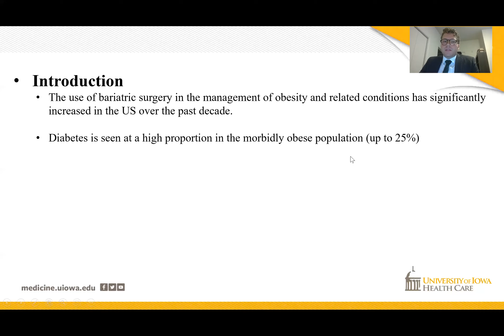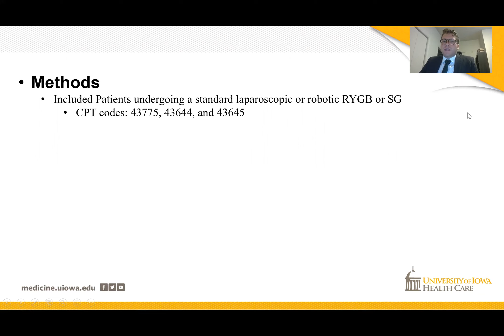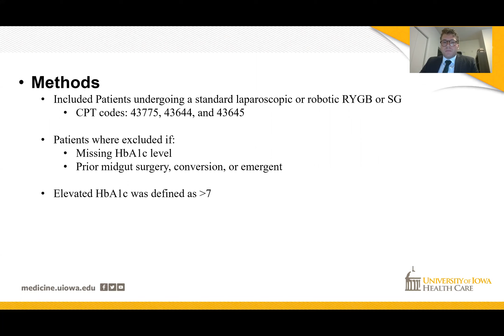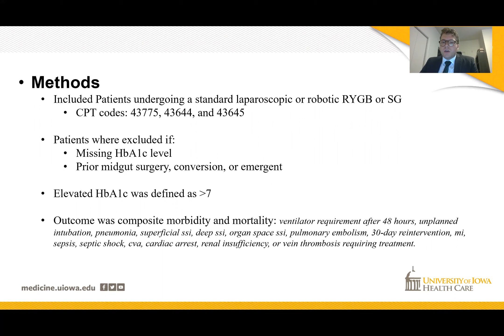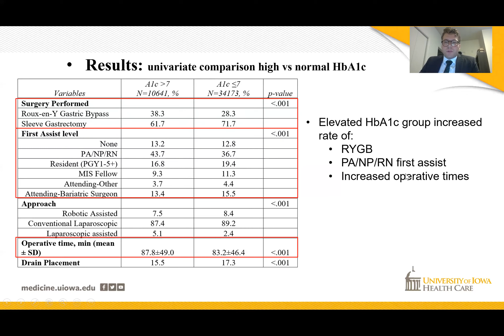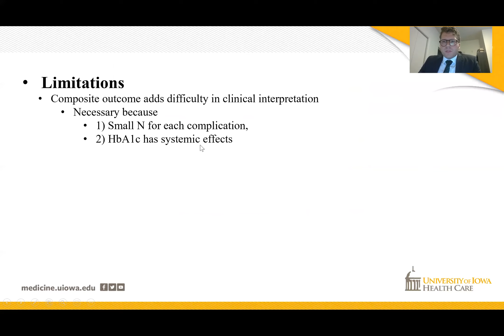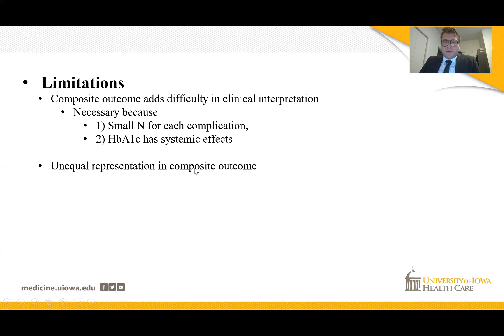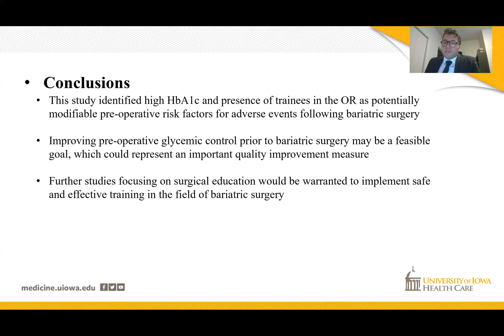Optimizing Bariatric Surgery outcomes: the impact of Elevated A1c on Composite Morbidity and Mor...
This talk was presented by Alexander Hart, MPH Carver College of Medicine, University of Iowa at the Bariatric Abstracts (non CME) session during the 2020 SAGES Virtual Meeting.